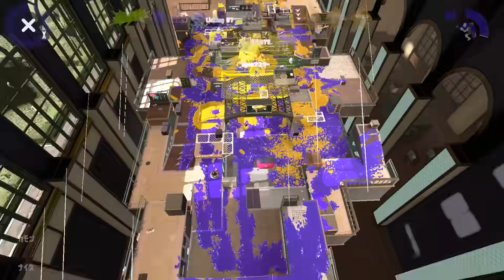【XP2900】第1回ケルビン研究室【スプラトゥーン2】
青ケルビンは〜火に強い♪